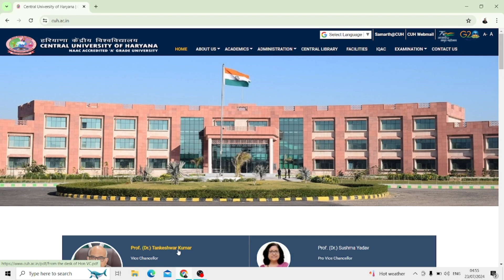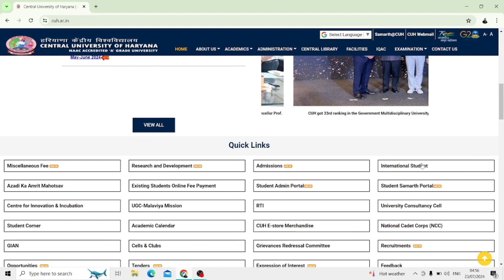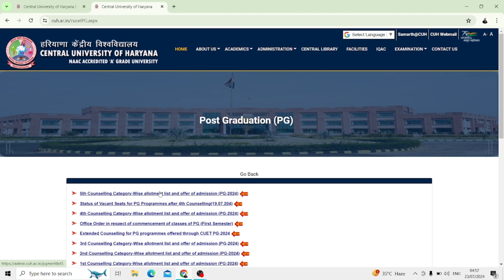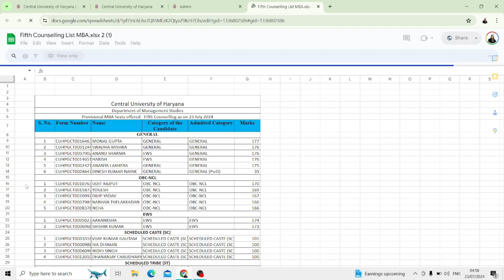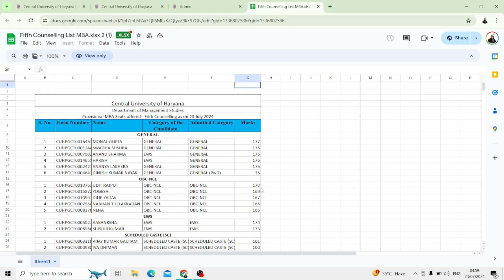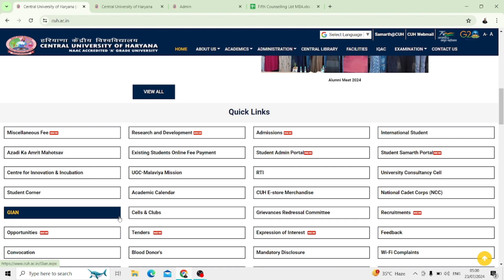CUH / Central University of Haryana / CUH Admission